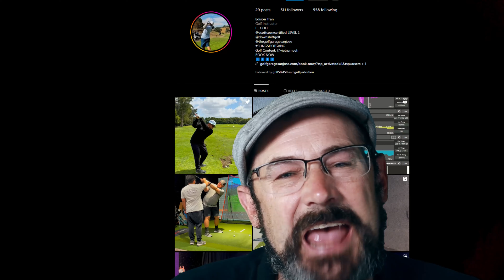Year 2 of Golf 50 at 50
Last year I completed an Epic journey playing 50 different courses in my 50th year.

What's next?